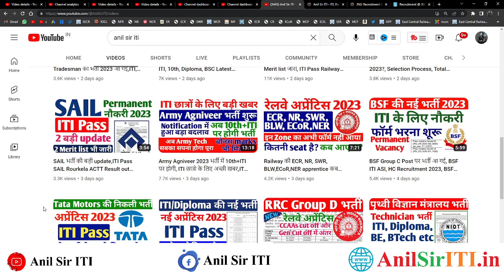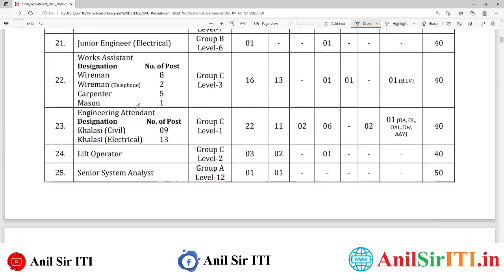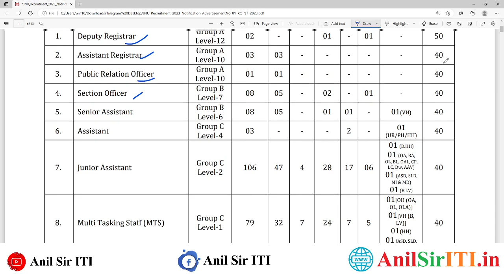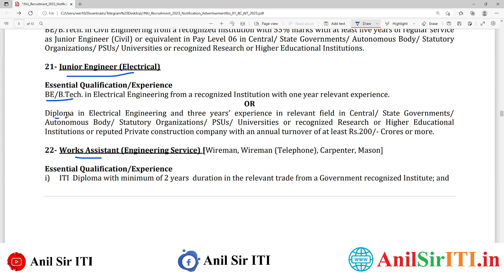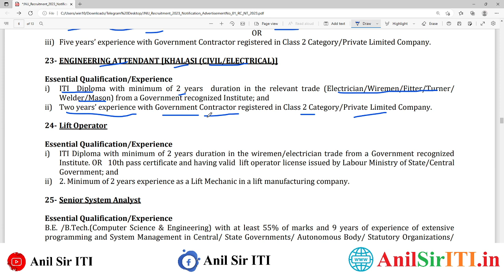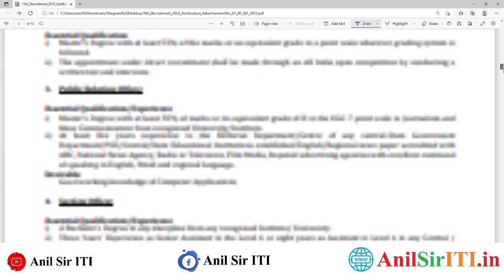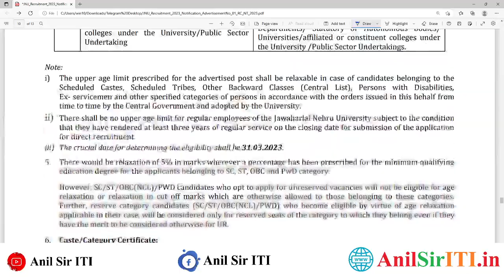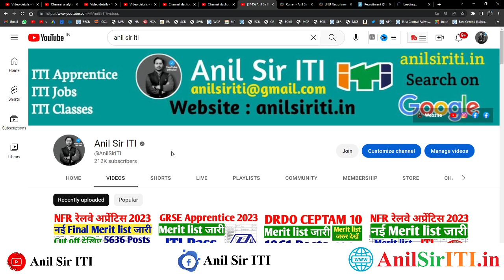ITI Pass को JNU में नौकरी | ITI Pass Vacancy 2023| ITI Jobs 2023| JNU Non Teaching Recruitment 2023